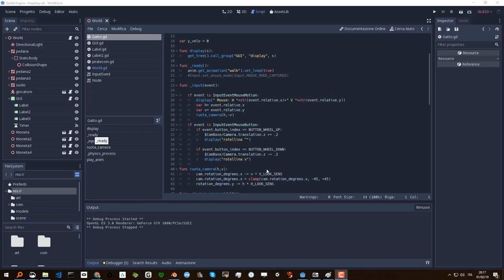Edu3d GODOT: hopping cat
Materiale a supporto corso di godot.